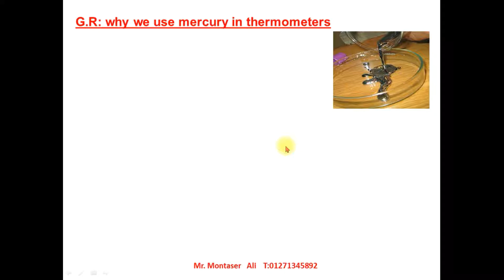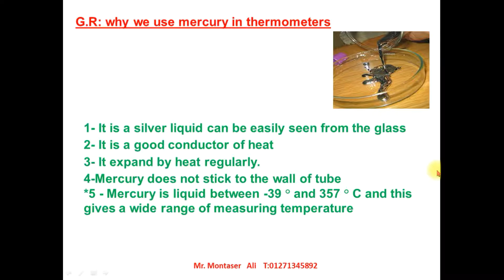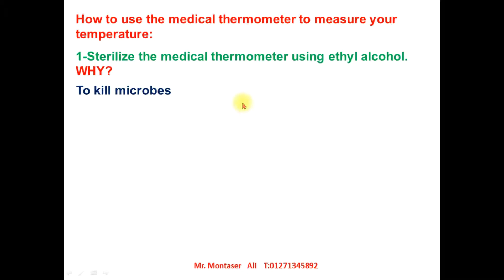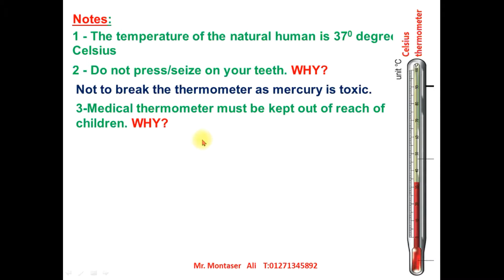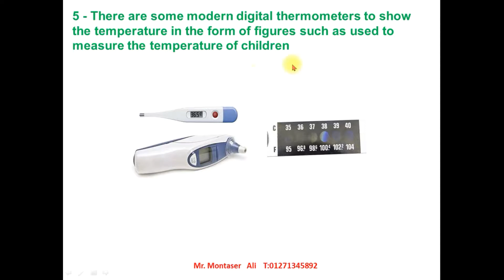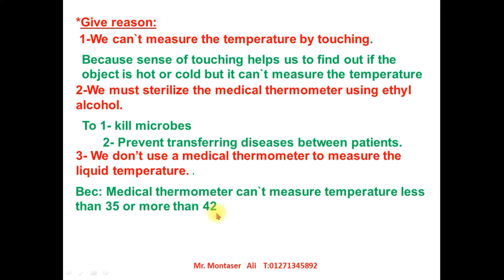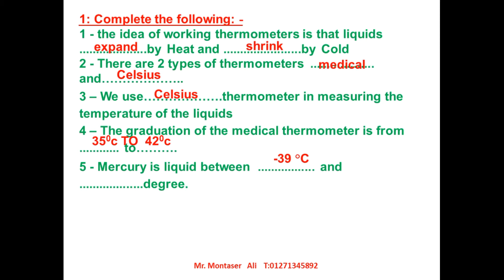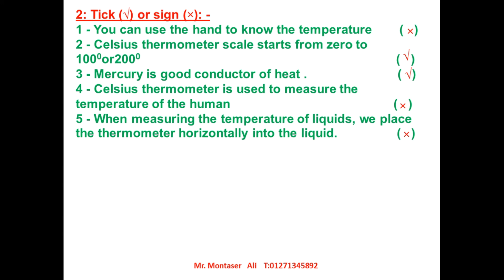GRADE 6, FIRST TERM ,UNIT 2,LESSON 2 ,MEASURING TEMPERATURE part 2of 2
In this lesson, we will talk about how to Measure human temperature. We will answer this questions: Why do we use mercury in making thermometers? Why do we put the medical thermometer in ethyl alcohol?
في هذا الدرس ، سنتحدث عن كيفية قياس درجة حرارة الإنسان. سنجيب على هذه الأسئلة: لماذا نستخدم الزئبق في صنع الترمومترات؟ لماذا نضع الترمومتر الطبي في الكحول الإيثيلي؟

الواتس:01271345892